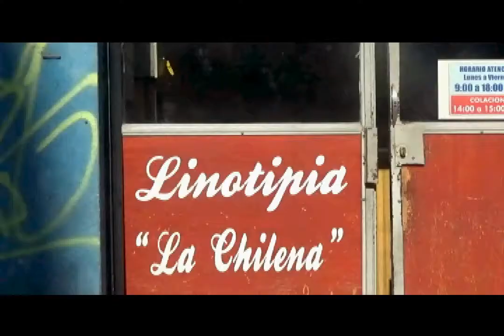Mujica Espana Escena Maestra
Escena maestra realizada por Fernanda Mujica y Paz Espana para la sección de Narración Audiovisual con David Osorio.

Agradecimientos a Pedro Estay y a Linotipia "La Chilena".